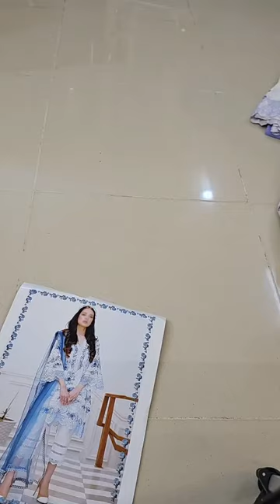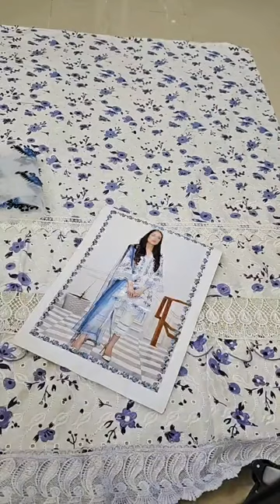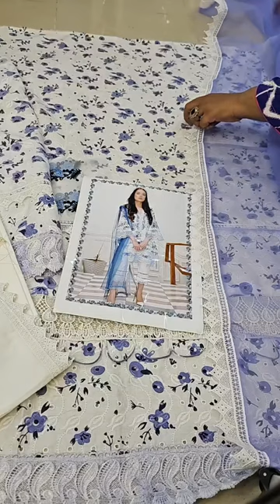Farida Hasan Dark Blue Rose Chikan Kari Lawn Emroidered Unstitched